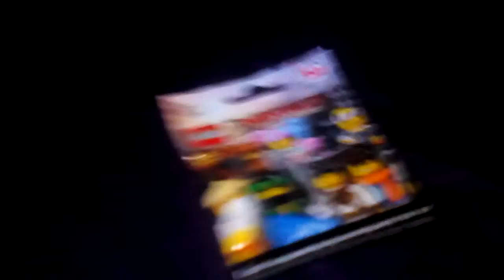Lego:lego ninjago [nowość]2 lloyd bez jedzenia